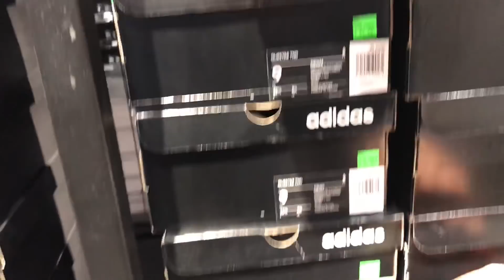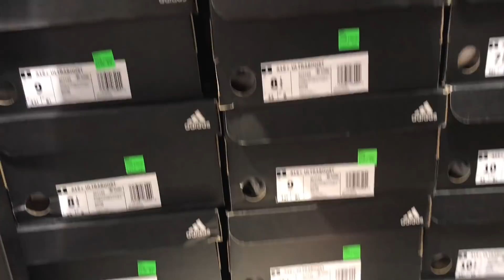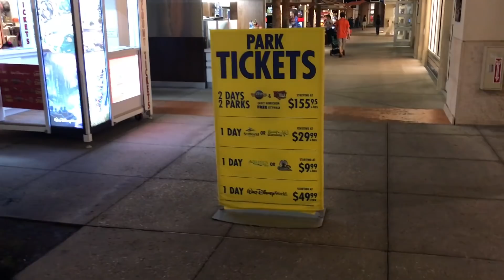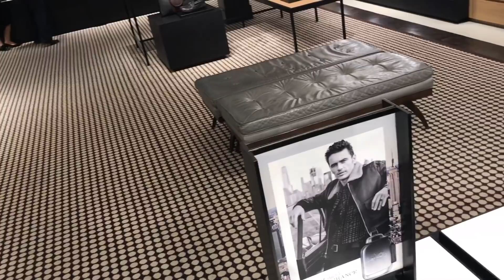ШОПИНГ ОТ СКУКИ floridayalta настроение COACH MEN Adidas 04.18 дешево ли в аутлетах?